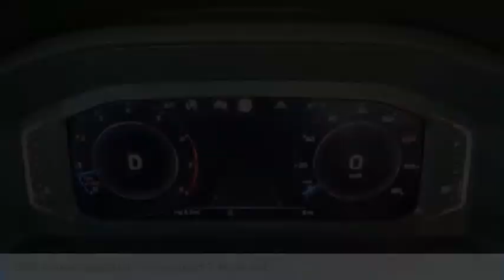2020 Volkswagen Atlas Cross Sport 3.6L V6 SEL FOR SALE in Salinas, CA V2949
Stop in today for a test drive of this N 2020 Volkswagen Atlas Cross Sport

Cardinale Volkswagen
500 Auto Center Circle

Want us to come to you? No problem! In case we missed a picture or a detail you would like to see of this 2020 Atlas Cross Sport, we are happy to send you A PERSONAL VIDEO walking around the vehicle focusing on the closest details that are important to you. We can send it directly to you via text or email. We look forward to hearing from you!  Platinum 2020 Volkswagen Atlas Cross Sport 3.6L V6 SEL 4Motion   We develop outstanding relationships where everyone wins! If you are in the market for a new or pre-owned vehicle, do yourself a favor and stop by our dealership in Salinas to see what we can do to help with your needs. Serving the local Salinas, Seaside, Carmel, Pacific Grove, Gilroy, Hollister, Marina, Monterey and Central Coast areas. Our prices are based on current market values and will increase or decrease occasionally to give our customers our best hassle-free offer based on current market conditions. The current advertised price is available for today only. Recent Arrival!     Vehicle price and availability are subject to change without notice.